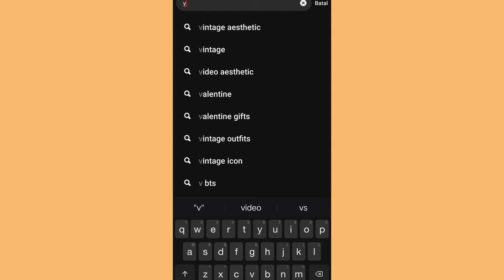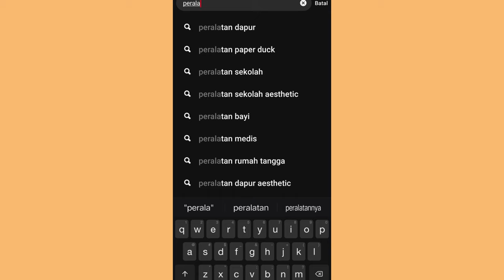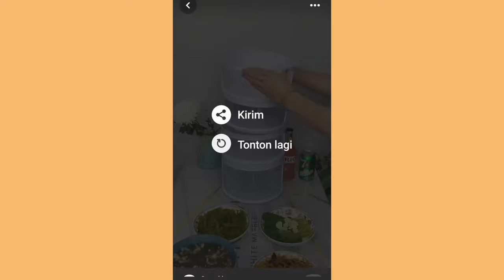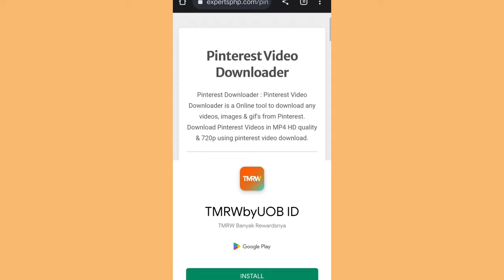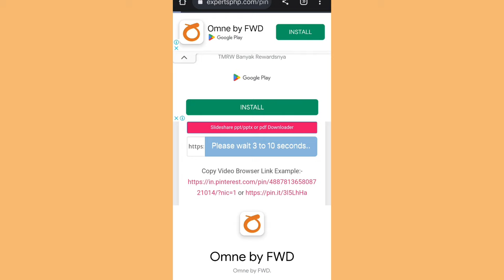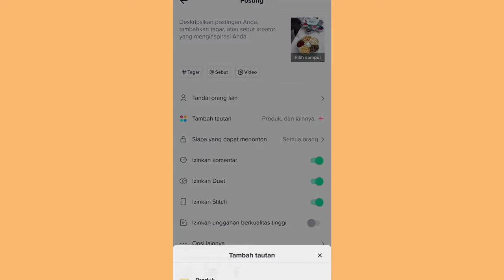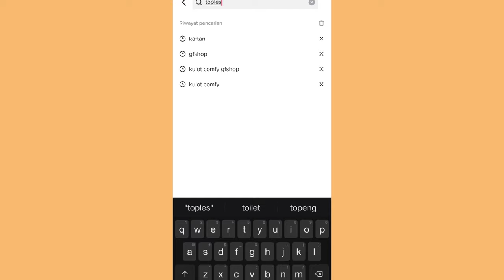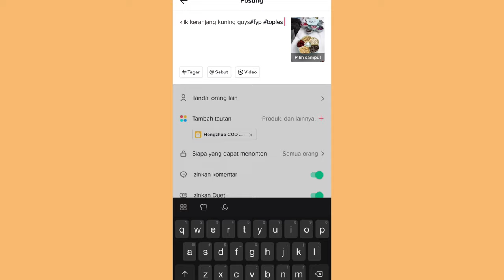RIBUAN KONTEN AFFILIATE SIAP UPLOAD ✅ YANG MALES NGONTEN BISA LANGSUNG DOWNLOAD DISINI!!!